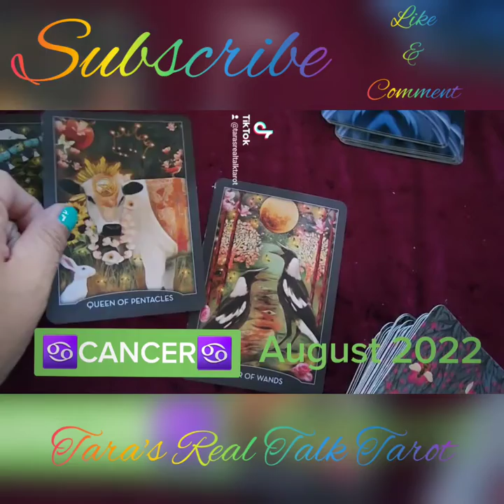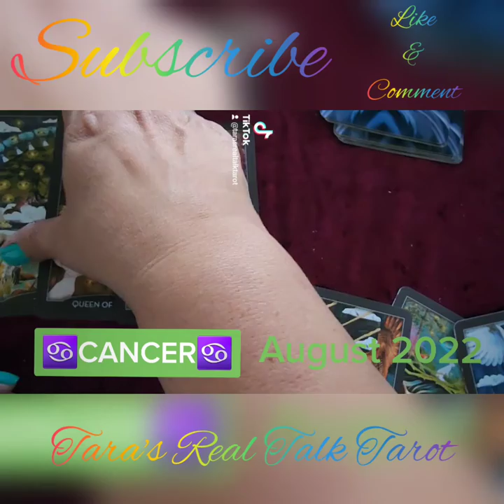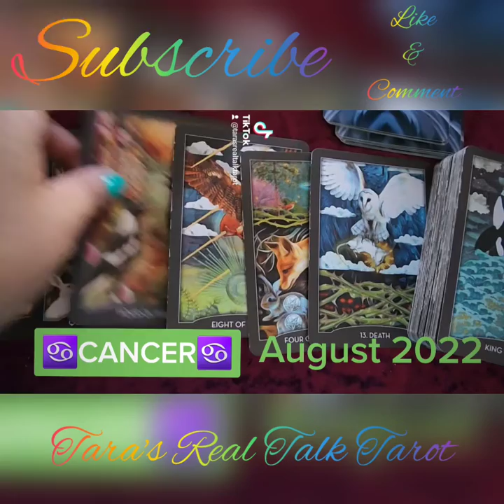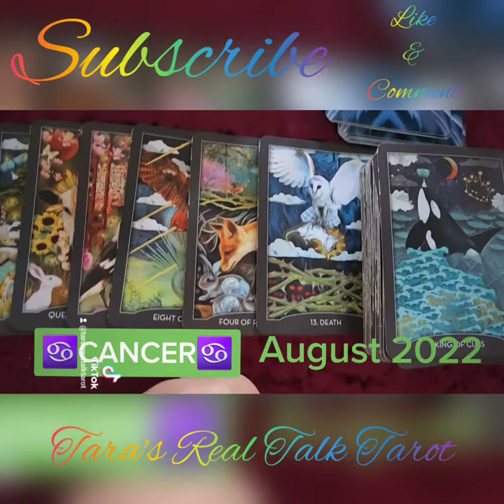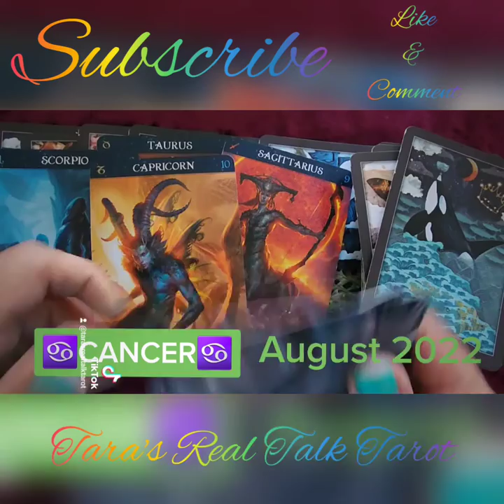♋️ CANCER ♋️ AUGUST 2022 TAROT READING 🌊